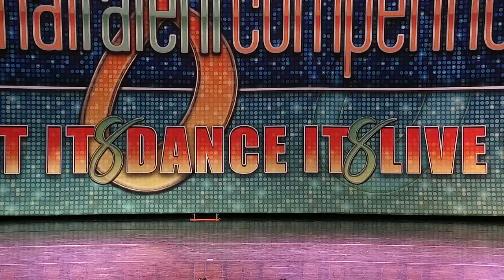Roam- Petite Tap Solo- Everything Goes Dance Studio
8 National Talent 2023 OKC Regionals
Level- Beginner
Dancer- Madeline Hubbard
Choreographer- Oscaar Judge Kabrick

Everything Goes Dance Studio

**This is for performance purposes only**